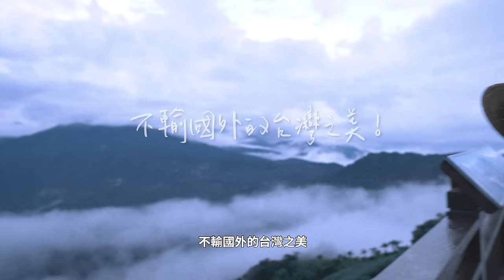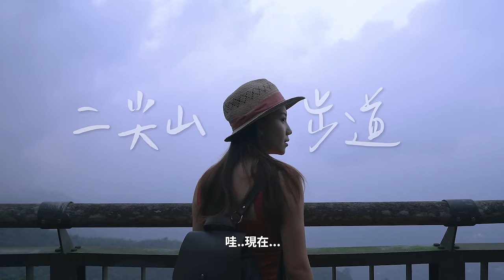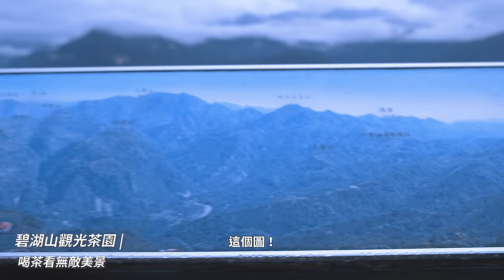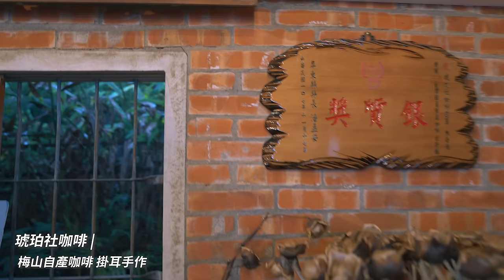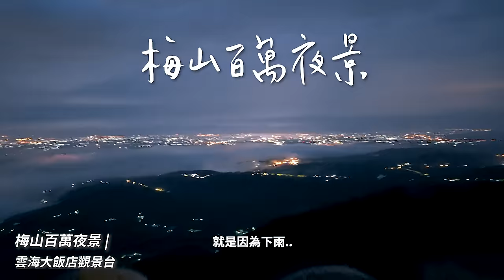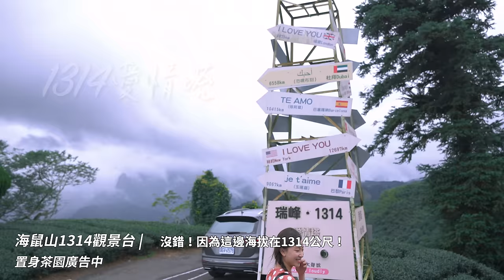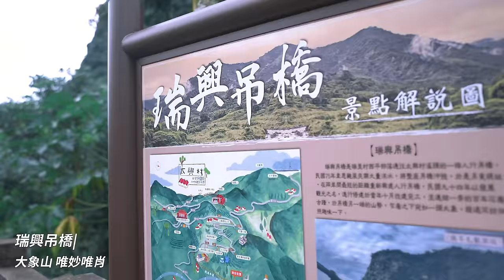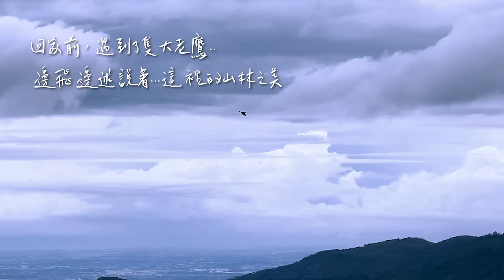你一定要去的嘉義梅山！不輸國外的台灣之美！10個必去景點|嘉義梅山2天1夜|嘉義景點推薦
嘉義梅山 一直是瑄瑄G先生 很喜歡的一個地方！這次帶你們去嘉義梅山2天1夜的小旅行！
帶你們看看嘉義梅山，不輸國外的台灣之美！嘉義梅山2天1夜10個必去景點！跟我們這樣玩就對了！

⛰梅山這樣玩》嘉義梅山必去13個景點 2天1夜景點行程懶人包 (本集景點總整理)

🙏 此次行程的主辦單位「交通部觀光局阿里山國家風景區管理處」廣告
以下整理這次行程各個景點給大家！

► 嘉義梅山太平雲梯門票 ◀線上購票比現場便宜・快速入場
► 嘉義一日遊｜阿里山太平雲梯＆太平老街＆竹崎車站｜嘉義 / 高雄市區接送

🚂嘉義其他行程推薦
嘉義這樣玩》嘉義必去10個景點 5家必吃特色美食

00:21 太平雲梯 海拔最高單跨式吊橋

02:17 太平老街 5家美食餐廳小吃推薦
02:52 八玥人文餐飲

03:16 二尖山步道 嘉義版抹茶山

04:14 碧湖山觀光茶園 絕美茶園景色

05:34 琥珀社咖啡 手作咖啡體驗 梅山自產咖啡

07:40 梅山百萬夜景 雲海大飯店觀景台 微笑天梯

08:29 大山自在民宿 古樸茶香

10:11 海鼠山1314觀景台 置身茶園廣告中

11:13 太興飛瀑步道 台灣小九寨溝珍珠灘

11:46 瑞興吊橋 大象山唯妙唯肖
12:16 小公主咖啡

12:41 專業茶藝師 品茶風雅中

13:26 瑞里綠色隧道

交通部觀光局阿里山國家風景區管理處 廣告